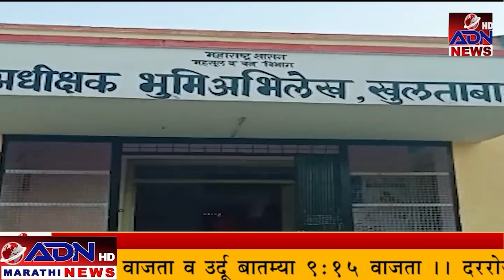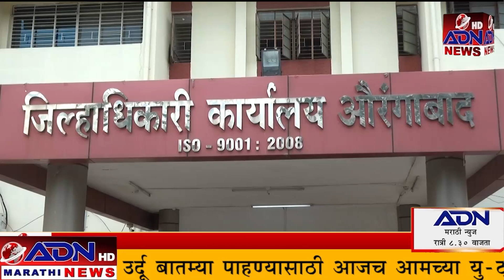ADN Marathi News 02/11/2022